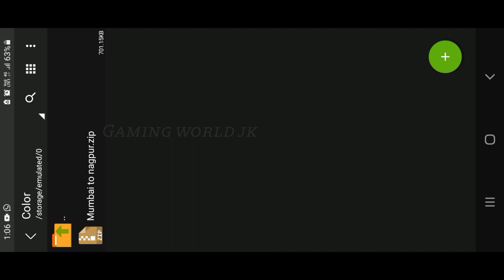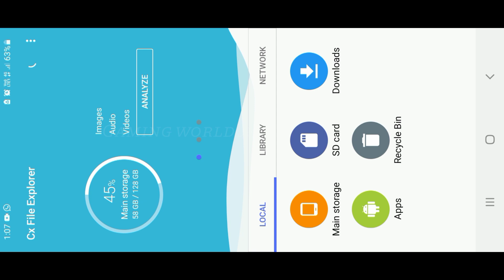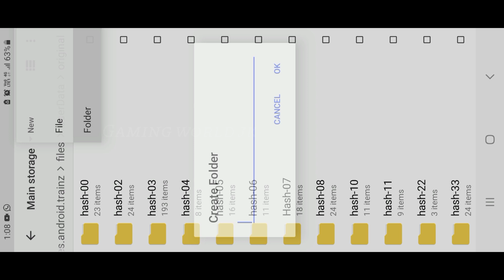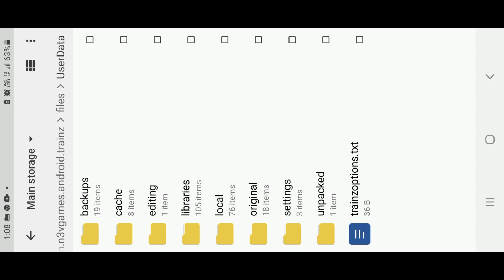ANDROID 11 EXTRACT AND ACCESS PROBLEM SOLVE IN THIS VIDEO ( 2 PROBLEM SOLVE IN 1 VIDEO )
In this video I am sharing some of the best train simulator Android games and these are best android games available under train simulator category. most of the games ,watch the video till end and support us by Subscribing and press the bell icon.

ANDROID 11 KE LIYE NEW FILE APK

ZArcher

Follow links:-

I am Raj Goswami , I upload Gaming and educational videos and i also upload review videos on YouTube.